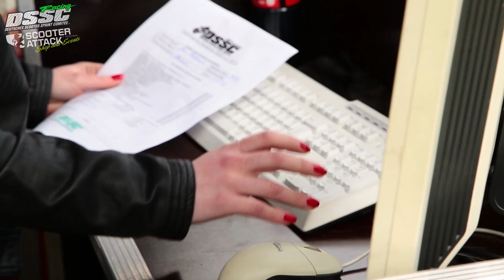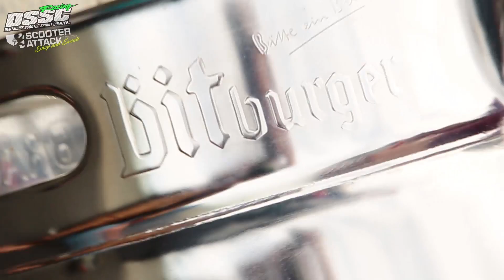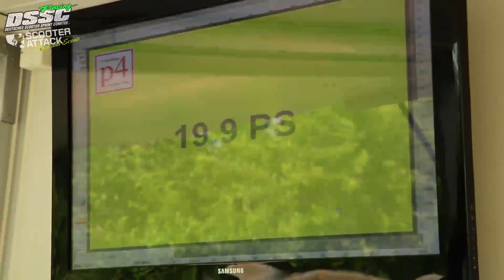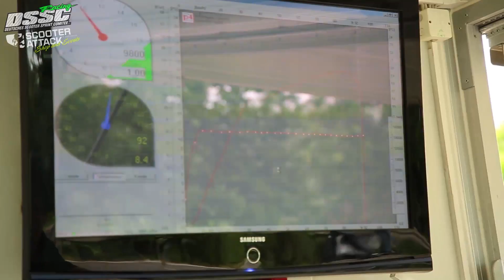Scooter-Attack presents | 3. DSSC - Aldenhoven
Aldenhoven. Die Filmautobahn, auf der sich sonst Autos mit Hochgeschwindigkeit überschlagen, um danach in Feuerbällen zu explodieren, steht einmal im Jahr ganz allein den Scootertunern zur Verfügung. Die Fahrer schätzen diese Strecke wegen ihres erstklassigen Belags und daher reisen einige von ihnen mit der Hoffnung auf neue Bestzeiten an. Erstmalig kam der Lauf dieses Jahr nahezu gänzlich ohne Regen aus, auch wenn die Wolken böse vom Himmel hangen und der Wind so stark zischte, dass sämtliche Pavillons mit Spanngurten verzurrt werden musste. Auch eine Anzeigetafel des DSSC wurde Opfer des Sturms. Der Schaden konnte vor Ort aber mit fachmännischer Lötkunst behoben werden. All das hinderte die Fahrer aber nicht daran, grandiose Läufe abzuliefern die natürlich wieder mit dem Shootout Finale endeten. Da unsere holländischen Brüder im Geiste, die Fahrer der SBO, diesmal auch zahlreich erschienen waren, fand das Finale diesmal unter dem Motto „Deutschland vs Holland" statt. Und auch wenn die Rennen letztes Jahr in Holland sehr knapp waren, fiel die Entscheidung diesmal recht deut(sch)lich aus. Soll heißen: Deutschland gewinnt alle 4 Läufe. Aber unsere Nachbarn nahmen es sportlich und vorallem mit Humor, und so versprach man sich, auch im nächsten Jahr wieder einen gemeinsamen Lauf zu fahren! Video folgt. Ergebnisse wie immer auf

Robot koch - hard to find
(taken from the album death star droid/released on project mooncircle)

Schnitt / Cut: bound4media _ Steffen Bäumchen